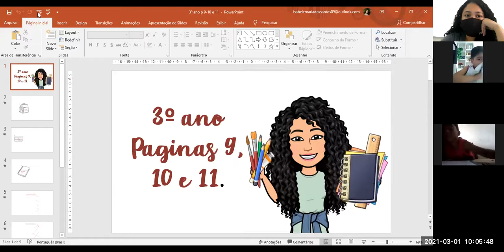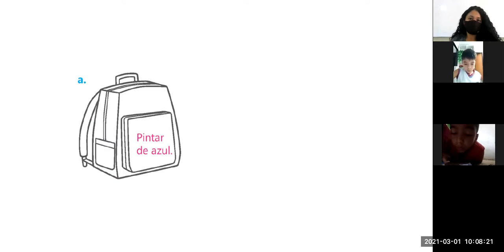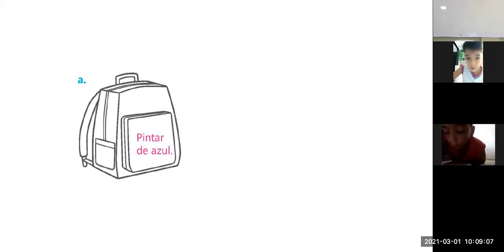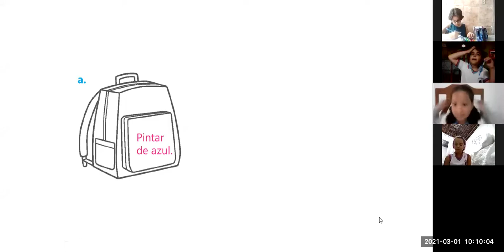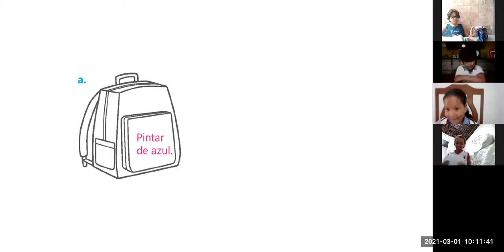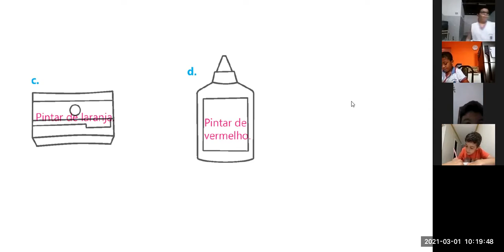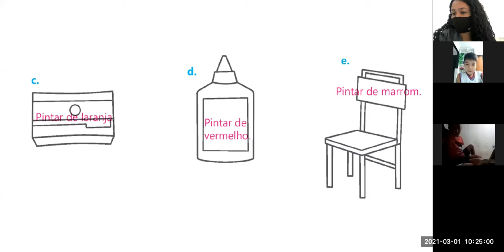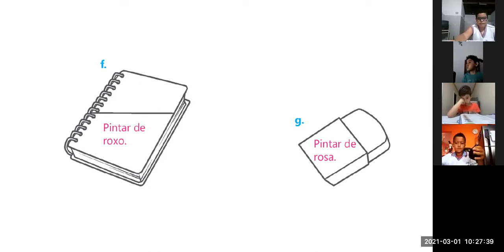School objects - 3º ano (PARTE 1)